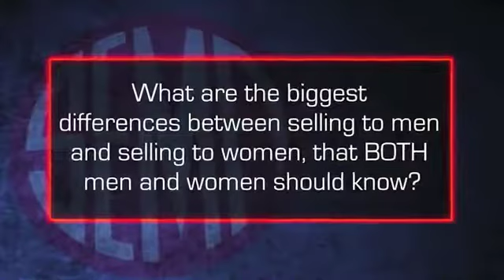Selling to Woman – A Woman’s Perspective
Christine Corelli is an internationally renowned keynote speaker and workshop facilitator with a no-nonsense, cut to the chase approach to public speaking, training, and management consulting.  In any venue, hers is a voice to be reckoned with …in more ways than one.